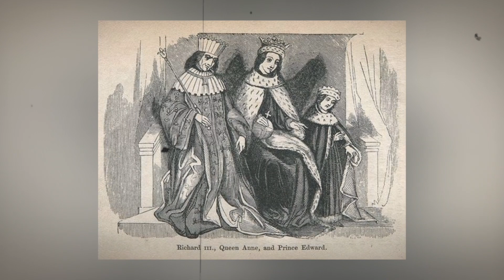TR4G1S ! KISAH RATU INGGRIS YANG TERLUPAKAN | ANNE NEVILLE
For copyright and business